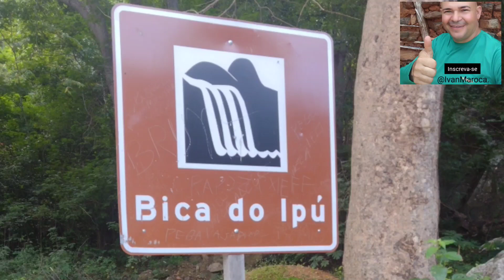Visitando a Bica do Ipu Ce.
✅Ajude nosso canal, meu Pix (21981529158), qualquer valor e bem vindo.
São imagens da Bica do Ipu que fica no Ceará , em uma visita que fiz ao local junto com meus  familiares.
Ivan  Maroca vêm mostrando a vida da roça, com seus açudes, rios, lagos, jardins, sítios, chácaras, pescaria, praças e museus. Além de seu percurso por praias, estradas e diversos outros pontos turísticos. Apresentamos através de lives, além do cotidiano da vida rural, tutoriais de pilha de compostagem aeróbica, plantas em vasos, abelhas, apis e nativas, receitas, plantas medicinais e singularidades inusitadas espalhadas por nosso Brasil.
Meu Instagram @ivan_maroca.